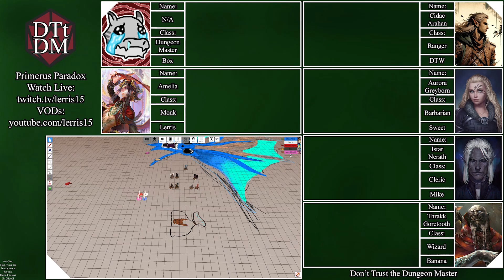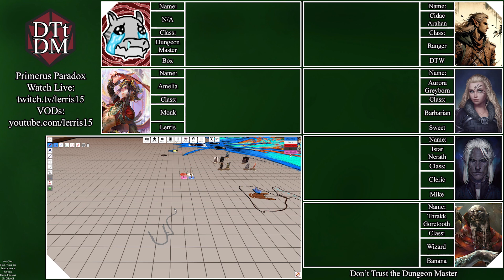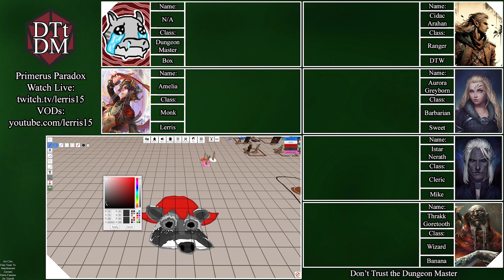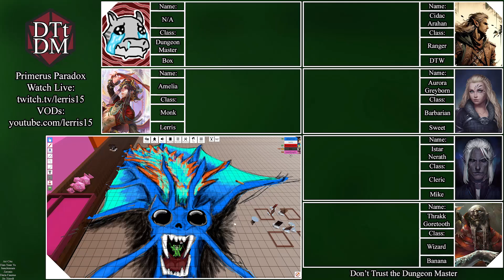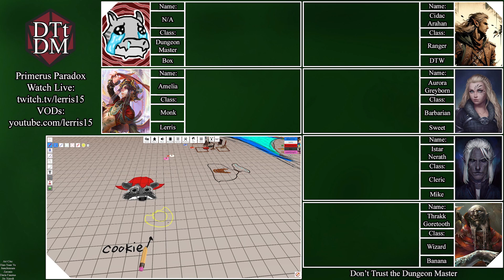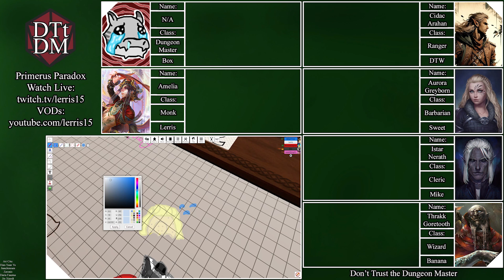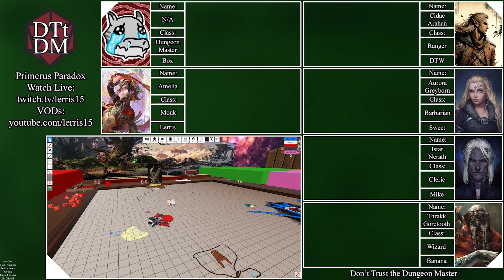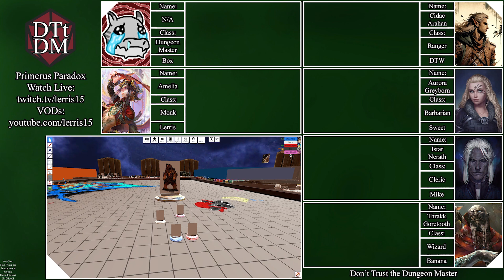Primerus Paradox 70 - Unfurling Flames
Welcome to Don't Trust the Dungeon Master. We are an RPG group of adventures who seek glory, gold, honor, fame, and the like.

Pull up a chair, grab a mug of ale, and join us as we journey through world of Primerus.